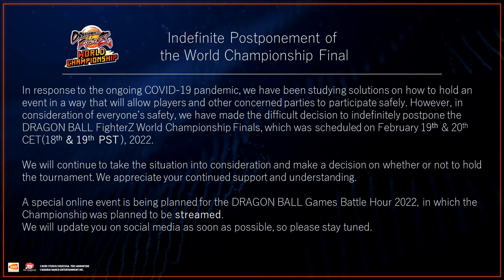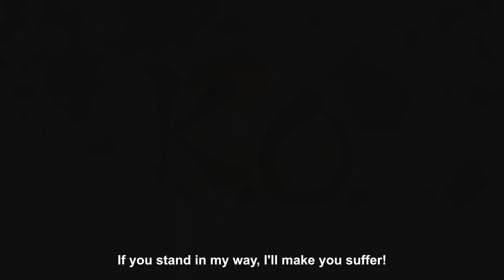Finais do torneio mundial adiadas, isso poderia afetar nas futuras novidades? | Dragon Ball FighterZ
As finais do torneio mundial de Dragon Ball FighterZ foram adiadas por tempo indeterminado e que estaria presente no Dragon Ball Games Battle Hour 2022, mas ainda sim é possível que veremos novidades no jogo.